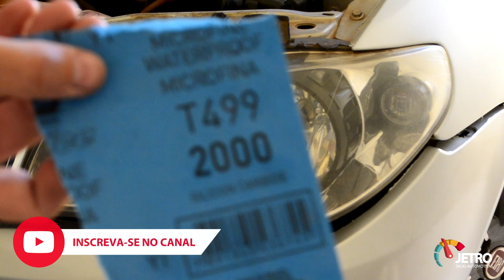POLINDO FAROL PASSO A PASSO - PALIO G3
SE INSCREVA NO CANAL - Galera, hoje vamos fazer um passo a passo do polimento do Farol dessa Palio G3, aqui vamos fazer o procedimento ideal (ou quase), vou deixar abaixo links de polimentos manuais e caseiros e outros profissionais. Se gostou deixa seu "Gostei" e dúvidas ou sugestões nos comentários